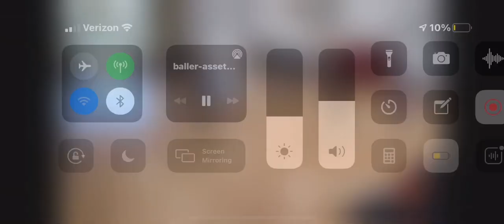2024 Evan Rogers